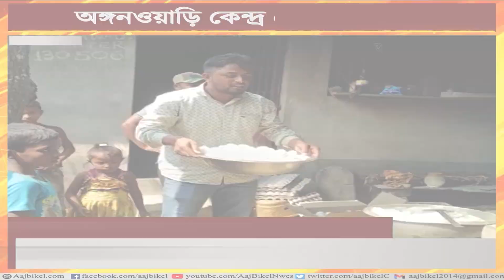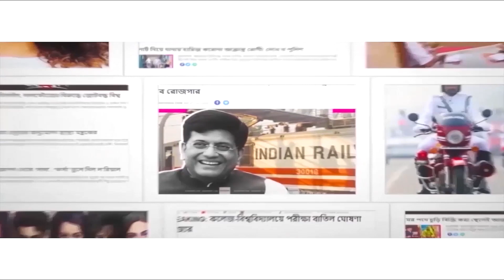মিড ডে মিলে দেওয়া হচ্ছে পচা ডিম! Villagers protest over rotten eggs in Anganwadi centre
The villagers threw eggs on the streets as a mark of protest against an Anganwadi worker for allegedly providing rotten and small-sized eggs. The villagers also surrounded the workers and protested. The incident is of Malda’s Harishchandrapur-1 block number’s Tusihata Gram Panchayat’s Paschim-Purba Rariyal booth’s Anganwadi centre. The villages started protesting on Friday morning over low-quality eggs provided by the Anganwadi centre. Watch Aaj Bikel news to know in details.